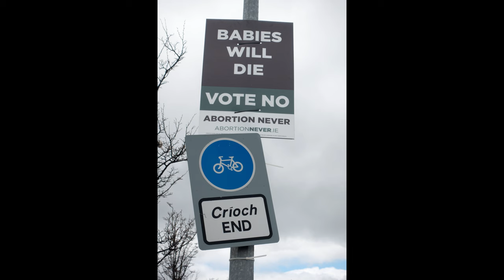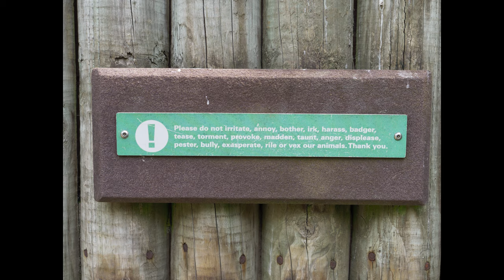My Year in Photos (2018)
My favourite photos from my third year with a serious camera.